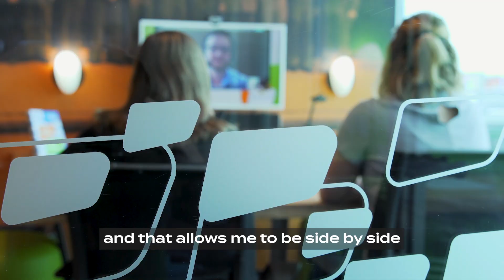How BluCurrent got the most out of their staff with Invo